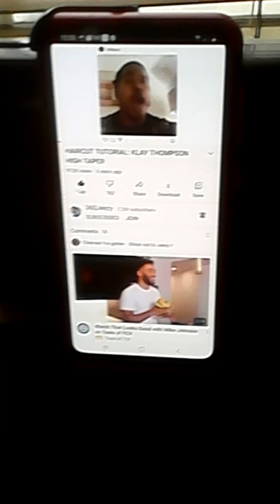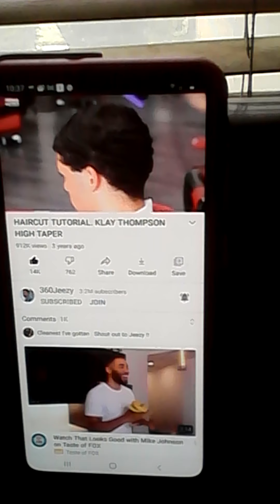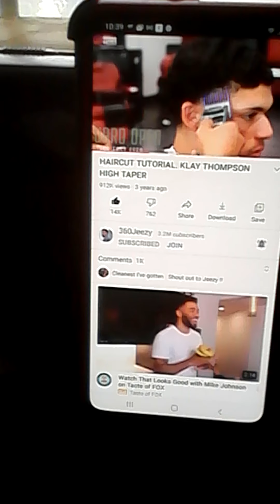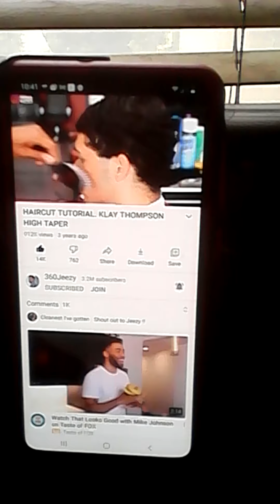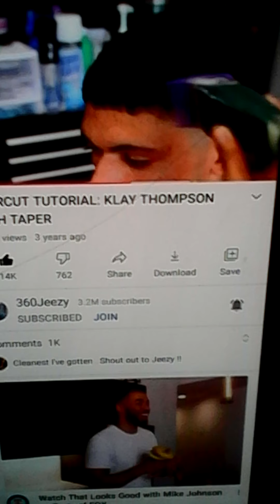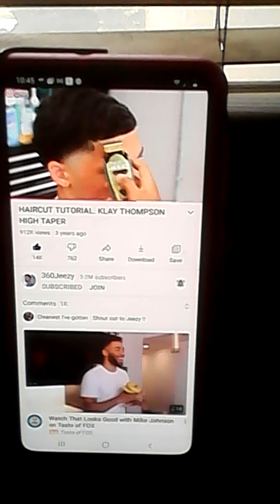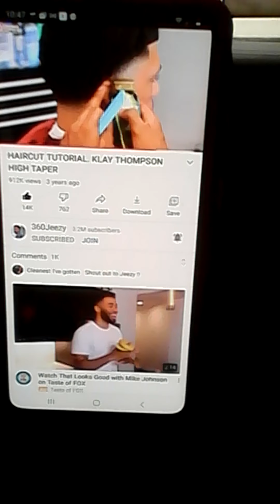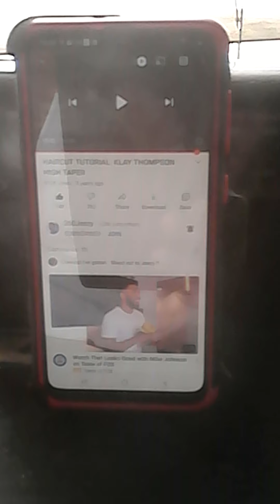Reacting to barber 360 jeezy.